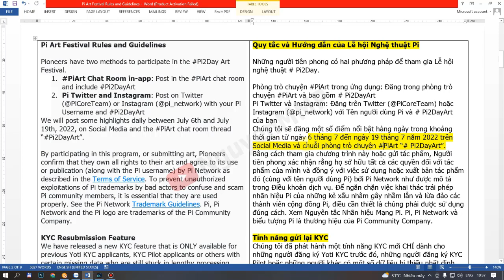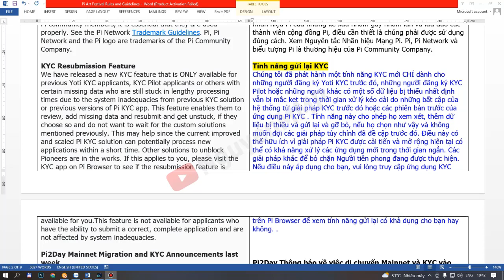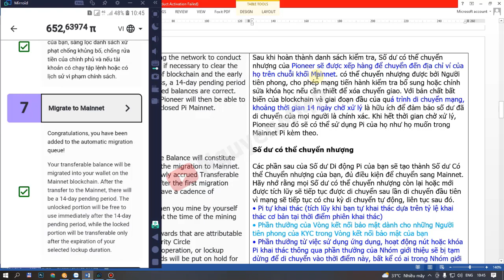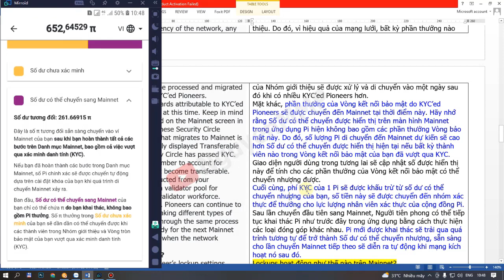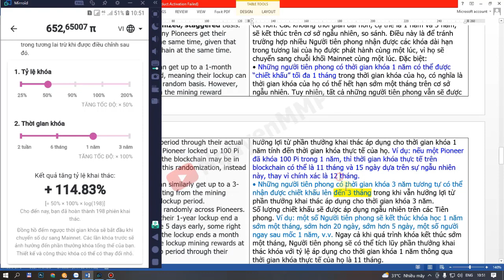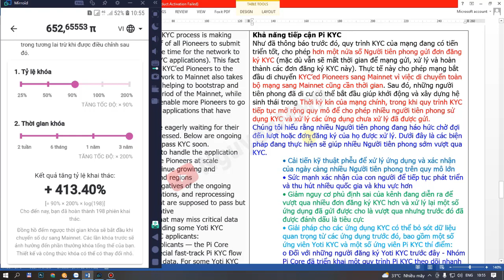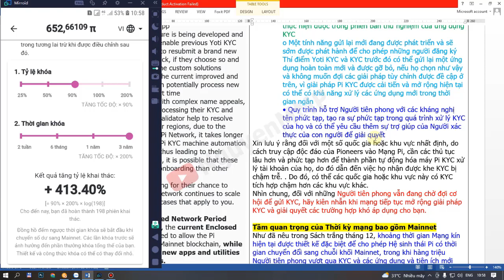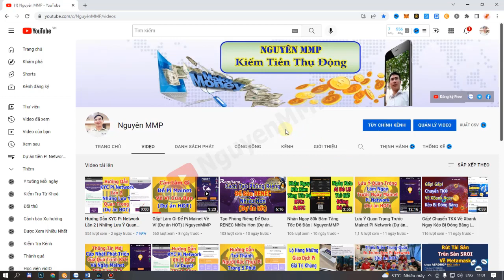Thật Đã Với Lễ Hội Nghệ Thuật Pi Art | Hệ Sinh Thái Pi Network Hiện Nay NTN| NguyenMMP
Thật Đã Với Lễ Hội Nghệ Thuật Pi Art | Hệ Sinh Thái Pi Network Hiện Nay NTN
Dưới đây là những cập nhật quan trọng cho lễ hội Pi art sau ngày pi2day. Lễ Hội Nghệ Thuật Pi Art có gì thú vị? Pi network sau khi đã Mainet thì Hệ sinh thái phát triển như thế nào? Tiến tới Pi sẽ được giao dịch ra sao?

🔈 Bạn có thể tham gia nhóm để được hỗ trợ:
2. Nhóm hỗ trợ Zalo
3. Nhóm hỗ trợ Telegram
👇 DỰ ÁN KIẾM TIỀN NGUYÊN ĐANG LÀM: 👇
- Đang cập nhật...
Vũ Nguyên (Nguyên MMP) là kênh Youtube về chia sẻ kinh nghiệm, trải nghiệm kiếm tiền online của bản thân.